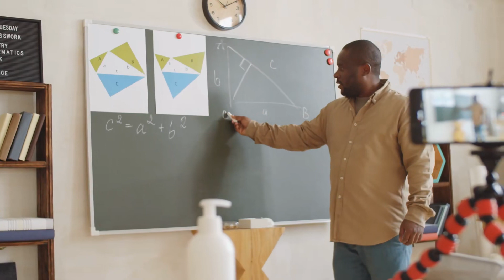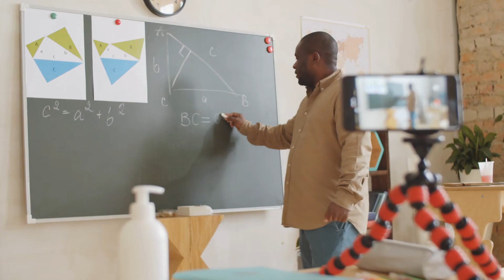Nhật Ký Theo Đuổi Vợ Của Chàng Đầu Bếp Audio Trọn Bộ - Chương 1 | Yên Bán Căn Ngôn Tình Sủng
Truyện: NHẬT KÝ THEO ĐUỔI VỢ CỦA CHÀNG ĐẦU BẾP Tập 1
Tác giả: Yên Bán Căn
Thể loại: Ngôn Tình, Sủng